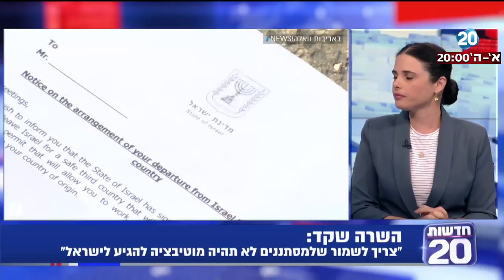חדשות 20 - ראיון עם שרת המשפטים איילת שקד